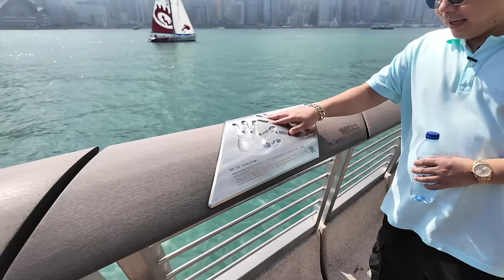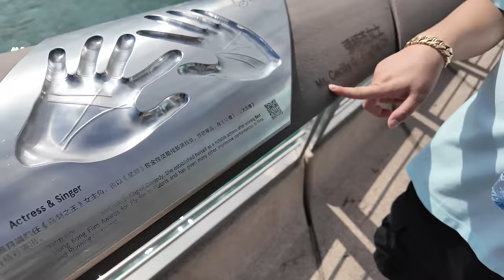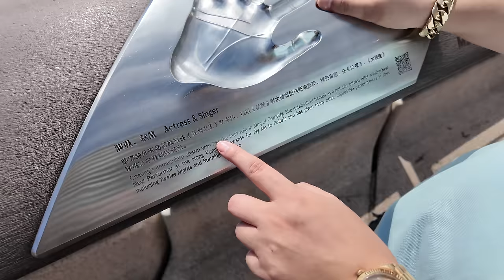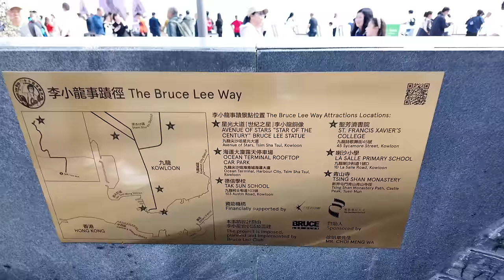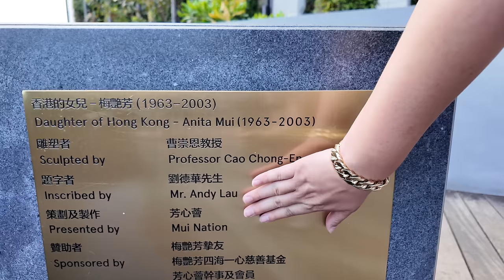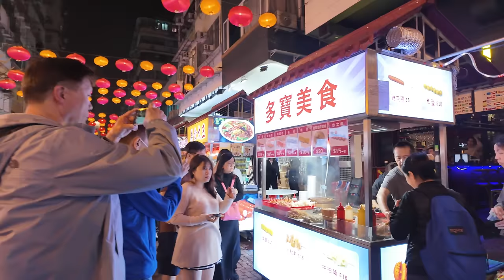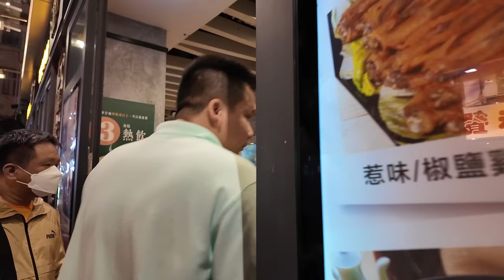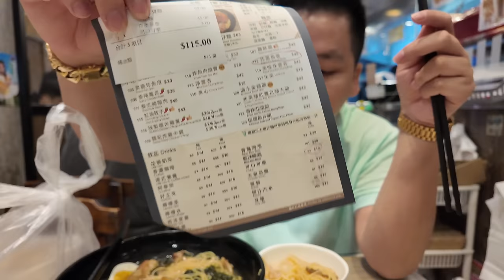Hong Kong #2 | Tiêm Sa Chủy: Từ Vịnh Biển Đẹp Nhất Hương Cảng Đến Chợ Đêm Cửu Long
- Hi mấy man, hôm nay tui đi qua bán đảo Cửu Long để review Đại Lộ Ngôi Sao nổi tiếng ở Tiêm Sa Chủy cho mấy ông xem độ hot của nó so với Đại Lộ Danh Vọng bên Hollywood ai nổi tiếng hơn =))
- Bà mẹ nó đông như quân nguyên mông, đông từ quận trung tâm Du Tiêm Vượng đến tận cảng Victoria, đông đến tận đại lộ ngôi sao, tui khá bất ngờ khi nền điện ảnh Hong Kong tuy đã lụi tàn từ lâu nhưng trong lòng khán giả quốc tế, đặc biệt là ở Châu Á lại sâu đậm đến vậy. Họ đổ dồn về đây để checkin bức tượng ngôi sao võ thuật Lý Tiểu Long hay tận tay ướm vào các bàn tay của minh tinh màn bạc nổi tiếng 1 thời!
- Tui khá bất ngờ khi con đường mang tên Hải Phòng nằm ở quận trung tâm Du Tiêm Vượng lại đông nghẹt khách du lịch và người Hong Kong đổ về mua sắm dư vậy, vỏn vẻn chỉ dài tầm 300m nhưng vỉa hè ko còn chỗ đi luôn, ở đây bán vàng bạc hay đồng hồ. theo kí là chính ^^!
- Mà ko riêng 1 còn đường mang tên Hải Phòng ko đâu, còn mấy con đường mang tên Sài Gòn hay Hà Nội ình xèo luôn nha, có ai biết vì sao Hong Kong nể Việt Nam zị ko, đặt cả tên đường ở trung tâm du lịch luôn nó mới ngầu =))
- Đến tối thì tui vào chợ đêm khám phá nét văn hóa giang hồ xã hội đen trên phim Hong Kong hay có đó mấy man, xem họ làm ăn ra sao. Bà mẹ chưa gì thấy quán bán lòng già heo chiên giòn nhìn đã mắt định mua thì quá trời người xếp hàng ko đủ bán. Ông chủ thì đeo hẳn Rolex semi gold luôn mới gê =)).
- Tập trước thì phục vụ nhà hàng đeo Rolex sport gold, tập này bán vỉa hè đeo Rolex semi gold, bà mẹ dân Hong Kong sao giàu quá zị mấy man =))
- Đi vòng vòng gặp đài truyền hình TVB nổi tiếng 1 thời đang qua phóng sự mấy man, ko ngờ hay coi phim chưởng phim tàu ngày xưa trên đài này mà giờ thấy họ ghi hình ngoài đời hài vãi, đặc biệt em MC haha.
- Ngay chợ đêm có quán cua rất nổi tiếng nha, hơn 70 năm tuổi rồi, hoạt động theo kiểu xã đoàn xã hội đen đó mấy man. Kiểu mấy tay anh chị gộp lại mở tiệm nên tui hơi rén, vào ăn ngồi nghiêm chỉnh sợ bị chém haha. Chủ ở đây mặt hầm hầm gê lắm, khách tây khách ta khách tàu đều 1 mặt poker face ko cảm xúc =))
- Nhưng bù lại món cua rang muối Hong Kong ngon kinh khủng nha mấy man, đây là món cua tui thấy làm ngon nhất từ trước tới giờ, giá hơi chát xíu thôi, 500$/con tầm 1,8 củ. Ăn sơ sơ vài món thì tầm 3 triệu.
- Nói chung chi phi sinh hoạt ở Hong Kong rất cao nha, mỗi ngày sài tầm 20 củ mới đủ cho 2 đứa ăn chơi ở nha. Shopping nữa thì thôi rầu luôn, từ hàng luxury đến hàng Hong Kong bên hông Chợ Lớn đều có nha =))